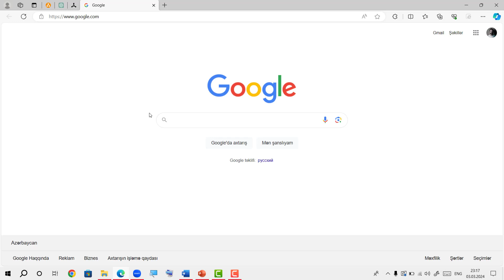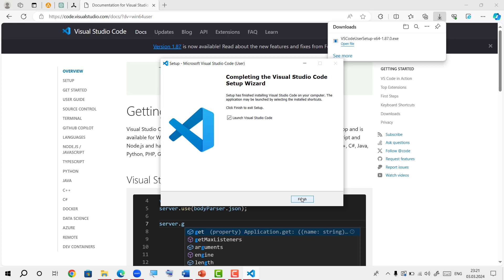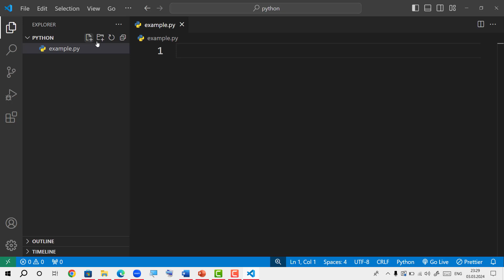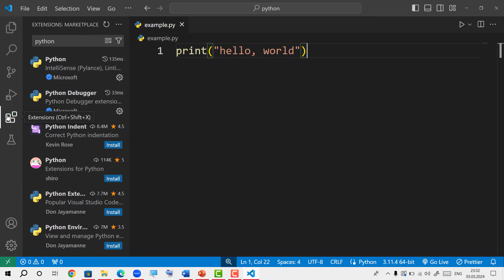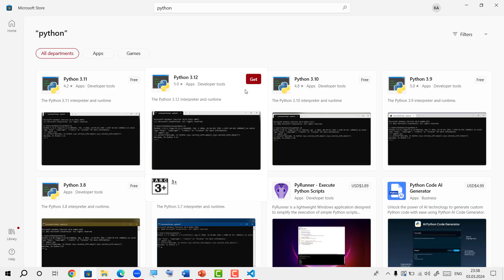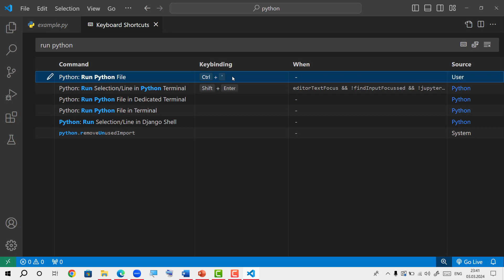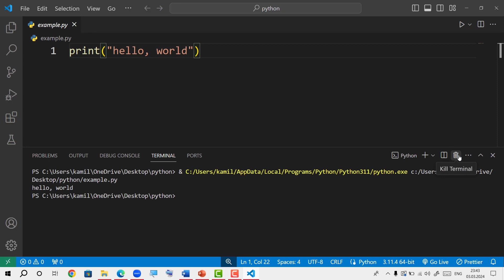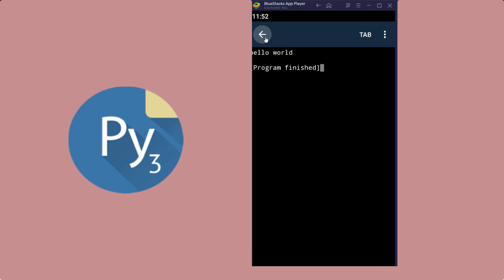Visual Studio Code və Pydroid mühitlərinin quraşdırılması